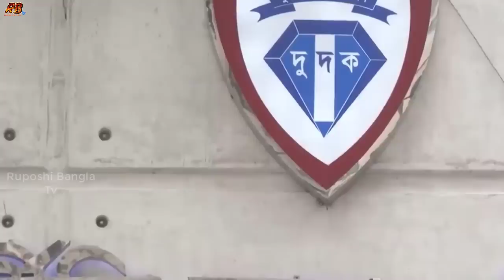দেখুন কনডেম সেলে বসে বেঈমান স্ত্রীকে যে হুমকি দিলো প্রদীপ! রাগে ক্ষোভে ফেটে পড়ছে সহযোগিদের উপরও